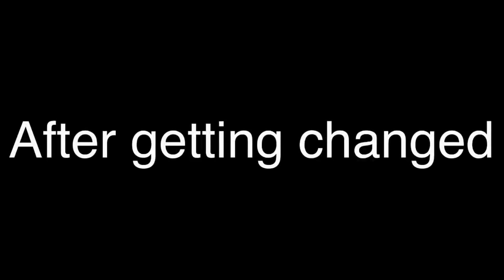Colors (Gacha Life Mini Movie)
Today I'm reacting to a Gacha Life Mini Movie called "Colors GLMM//Gacha Life Mini Movie//Original"